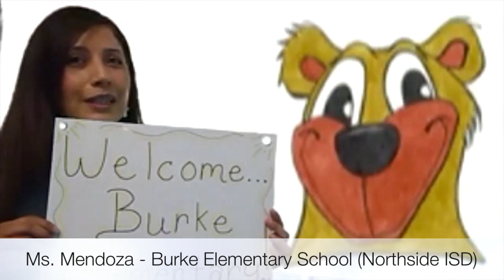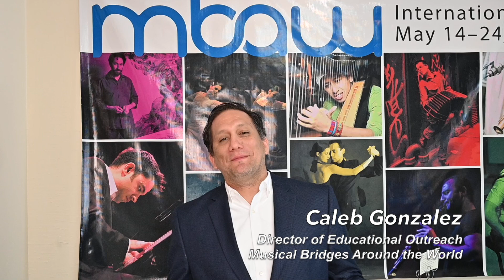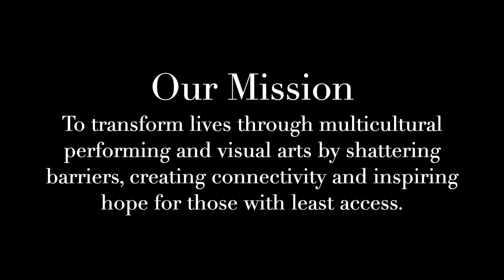Virtual Online Assembly with Barynya | Kids to Concerts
Musical Bridges Around the World was proud to present our first virtual online Kids to Concert Multicultural Assembly on 14 May 2020 with the wonderful performers, BARYNYA!

Video Timeline:
0:55 Mayor Ron Nirenberg
2:29 Teachers' Introductions
8:05 Metelitsa (The Snowstorm) Dance
9:33 MBAW Educational Director Caleb Gonzalez
10:43 "Hello!" in Russian and Kalinka (Traditional Russian dance)
14:34 "Yes" and "No" in Russian and Barynya Dance
17:23 Learning about the Balalaika and a performance
19:57 Valenki (Felt Boots)(Traditional Russian song)
23:13 "Left & Right" in Russian and Candle Dance (Jewish wedding dance)
26:06 Learning about the Garmoshka accordion and a performance
30:00 "Mother, Father, & Ice Cream" in Russian and Kubaliak (Tatar wedding dance)
33:24 Russian Tongue Twister
36:02 "Cat & Dog" in Russian and Pidmanula (Traditional Ukrainian song)
38:25 "School & Teacher" in Russian and Pri luzkhe (Traditional Cossack song & dance)
40:41 Learning about the Balalaika contrabas and a performance
41:48 "Thank you & You're welcome" in Russian and Jog (Moldovian dance)
45:07 Kamarinskaya (Popular Russian song)
48:08 Mardzhandzha (Tsygane dance)
51:55 Q&A with Barynya and schoolkids

The music, dance, and song ensemble Barynya is a world renowned group that enjoys exalting stature as the premier Russian folk ensemble outside of Russia. Barynya presents Russian, Cossack, Ukrainian, Jewish and Gypsy Roma traditional dancing, music, songs, and virtuoso performances on instruments including the balalaika, garmoshka (Russian folk button accordion) and balalaika contrabass. Barynya has been invited to perform at some of the most prestigious cultural venues in the United States, including Carnegie Hall, the National Constitution Center (Philadelphia), the Smithsonian Institute of America, the United Nations (New York), and the Russian Embassy.

Musical Bridges Around the World is a non-profit performing arts organization with the mission to celebrate our shared humanity by providing access to arts for all.

Musical Bridges Around the World is a registered 501(c)(3) organization.